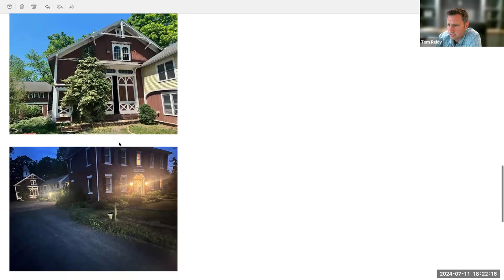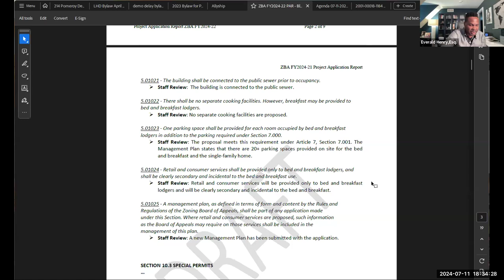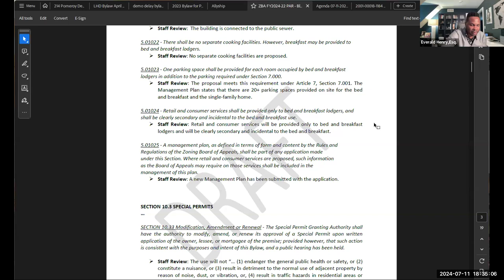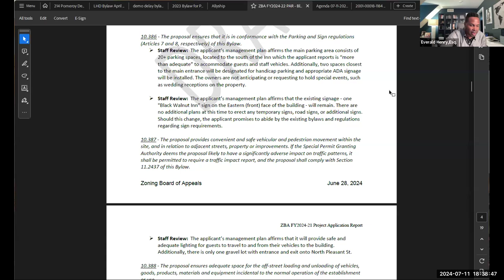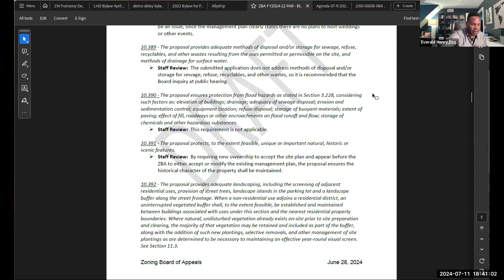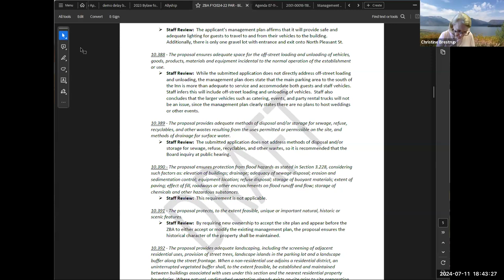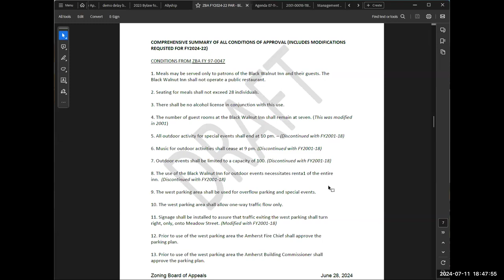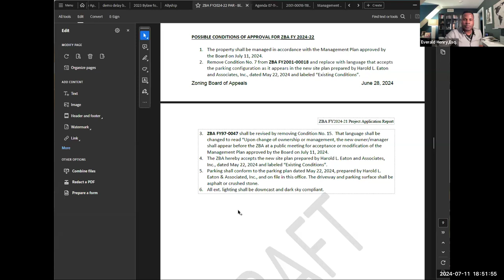Zoning Board of Appeals Meeting Jul 11, 2024